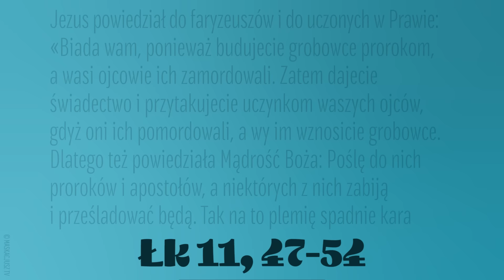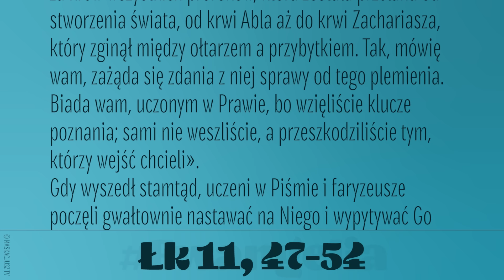Ewangelia | 17 października 2024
Jezus powiedział do faryzeuszów i do uczonych w Prawie:
«Biada wam, ponieważ budujecie grobowce prorokom, a wasi ojcowie ich zamordowali. Zatem dajecie świadectwo i przytakujecie uczynkom waszych ojców, gdyż oni ich pomordowali, a wy im wznosicie grobowce.
Dlatego też powiedziała Mądrość Boża: Poślę do nich proroków i apostołów, a niektórych z nich zabiją i prześladować będą. Tak na to plemię spadnie kara za krew wszystkich proroków, która została przelana od stworzenia świata, od krwi Abla aż do krwi Zachariasza, który zginął między ołtarzem a przybytkiem. Tak, mówię wam, zażąda się zdania z niej sprawy od tego plemienia.
Biada wam, uczonym w Prawie, bo wzięliście klucze poznania; sami nie weszliście, a przeszkodziliście tym, którzy wejść chcieli».
Gdy wyszedł stamtąd, uczeni w Piśmie i faryzeusze poczęli gwałtownie nastawać na Niego i wypytywać Go o wiele rzeczy. Czyhali przy tym, żeby Go pochwycić na jakimś słowie.